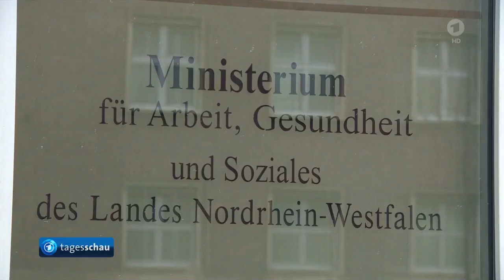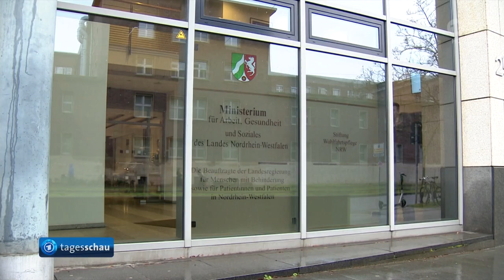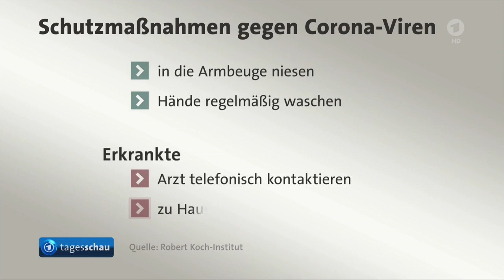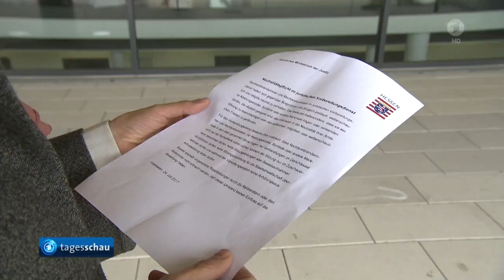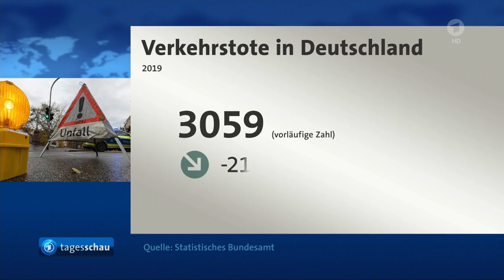tagesschau 20:00 Uhr, 27.02.2020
Themen der Sendung: Coronavirus: Bundesregierung stellt Krisenstab vor, Neue Corona-Fälle in Deutschland: Wie schützen wir uns?, Innenausschuss des Bundestages berät über Rassismus in Deutschland, Bundesverfassungsgericht bestätigt Kopftuchverbot bei Rechtsreferendarinnen, Statistisches Bundesamt vermeldet für 2019 weniger Verkehrstote, EU will Zusammenarbeit mit Afrikanischer Union stärken, Großbritannien droht Brexit-Verhandlungen zu beenden, Thyssenkrupp verkauft Aufzugssparte, Ben Dolic vetritt Deutschland beim ESC, Das Wetter